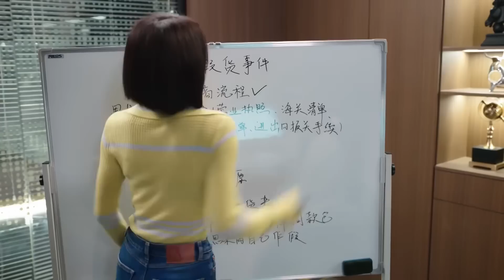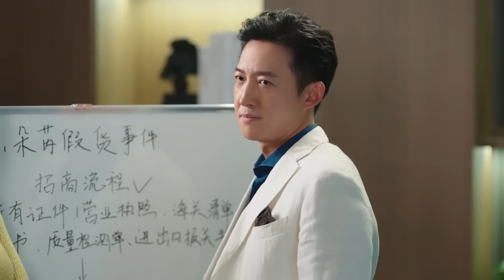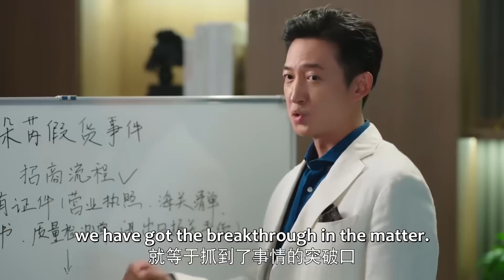👝霸总在朋友面前跟女友亲热！单身狗朋友直呼受不了！|闪耀的她 Stand or Fall🍨撒糖LIVESweetLIVE🍨